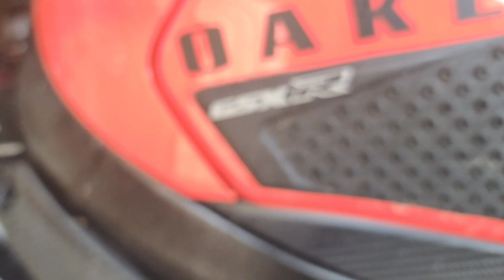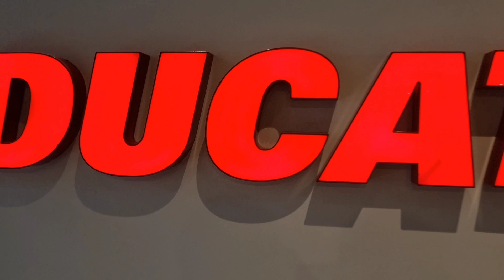Visit to Al Fardan Motorcycle store at the Pearl / 1st ride while raining in Qatar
A visit to Al Fardan Motorcycle store to see what's new and how it feels to ride a motorcycle while raining here in Qatar